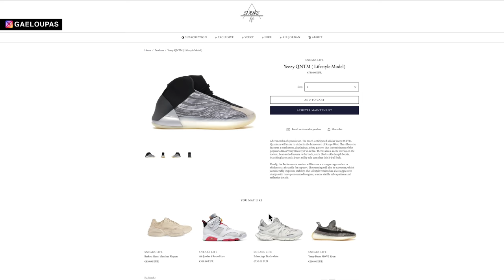J'ai reçu cette PAIRE de CLAQUETTE ADIDAS YEEZY SLIDE ! (et je kiff trop)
Cette semaine, on se retrouvepour vous montrer la dernière paire que j'ai reçu de la part de SneaksLife !

+ MATÉRIEL
+ Appareil ↠ SONY A7SII + 24-70mm f.4 / 5D MARK III
+ Macbook Pro 15" retina touch bar 2017